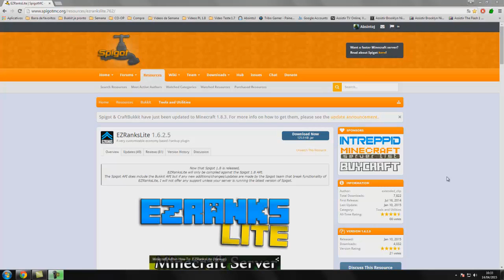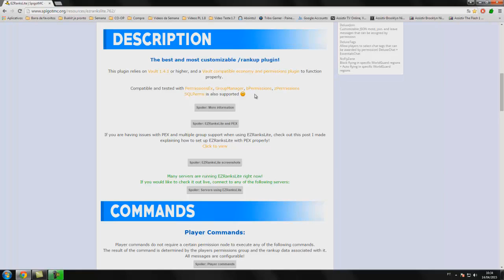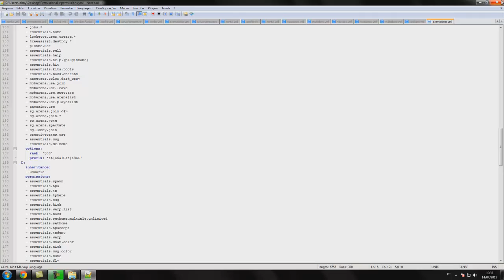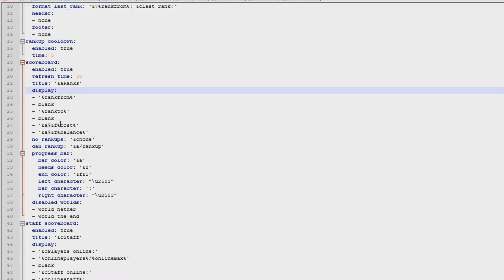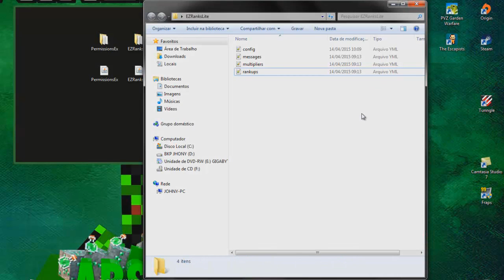Minecraft Plugin Tutorial EZRanksLite - A melhor e mais personalizável plugin RankUP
• PSN: AbsintoJ

✔ Horário dos Videos:

• Server - (12:30hr)
• Série - (15:30hr)
• Plugin - (18:30hr)

✖ Permission:

- ezranks.admin
- ezranks.admin.create
- ezranks.admin.delete
- ezranks.staff
- ezranks.admin.scoreboard

Este vídeo é sobre:
Minecraft Bukkit Plugin - EZRanksLite - A melhor e mais personalizável plugin RankUP

Por favor, lembre-se de dar like, Inscrever-se e comentário.

- Fonte 600WR
- HD 500GB Seagate
- Memória Kingston 8GB DDR3
- Placa de Vídeo GeForce GTX 650
- Placa Mãe IPMH61R1